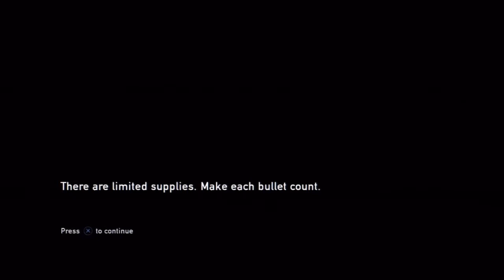Yah Mo Play: The Last of Us: Playthrough Part 16: Target Practice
Did I seriously not save a description or what?

Got here in the middle of the LP? Get caught up with the full playlist here:

From the Wiki:

The Last of Us is a post-apocalyptic action-adventure survival horror video game developed by Naughty Dog and published by Sony Computer Entertainment for the PlayStation 3.

The player takes control of Joel, who is trekking across a post-apocalyptic United States in 2033, in order to escort the young Ellie to a friendly resistance group. The players defend themselves against zombie-like humans, as well as hostile humans, employing the use of firearms and stealth, aided by capabilities such as a visual representation of sound in order to listen for locations of enemies. The player can also craft weapons or medical items by combining items found in the world.

In a small quarantine zone on the outskirts of Boston, a pair of smugglers, Joel and Tess, make a living trading with survivors outside of the city. Following a deal gone awry, Joel and Tess hunt down and kill a notorious gangster in the city outskirts for stealing the duo's cache of weapons. Before killing the gangster, he reveals that he already traded the goods to the Fireflies, a group of insurgents dedicated to rebelling against the authoritarian regime ruling in the quarantine zones. Joel and Tess make contact with the leader of the Fireflies, Marlene, who offers to trade back the guns to the smugglers in exchange for their services in smuggling a teenage girl, Ellie, to a small band of Fireflies hiding deep within the city...